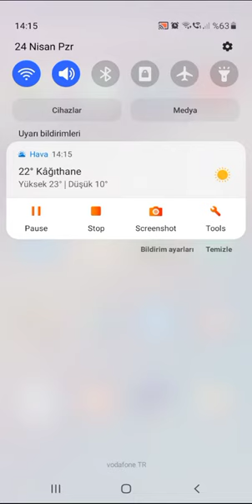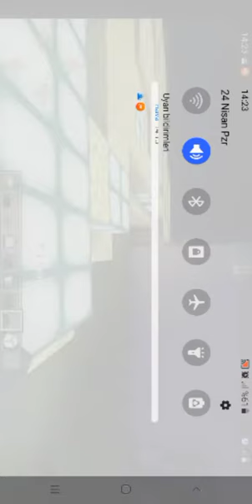backrooms minecraftaki hali